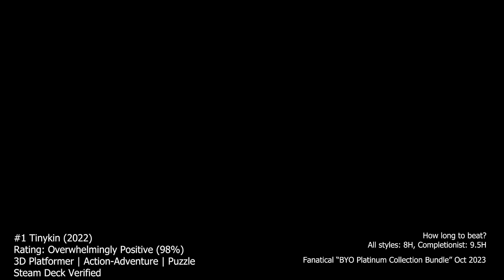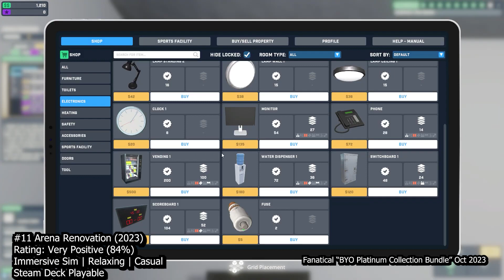Fanatical – BYO Platinum Collection – October 2023 [$ 2.85/Game]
What do you think of these games in the BYO Platinum Collection – October 2023? Let me know!

0:00 #1 Tinykin
0:30 #2 Dead Estate & Repella Fella Double Pack
1:00 #3 Nitro Kid
1:30 #4 Wytchwood
2:00 #5 Happy's Humble Burger Farm
2:30 #6 The Evil Within 2
3:00 #7 WizardChess
3:30 #8 Not For Broadcast
4:00 #9 PlateUp!
4:30 #10 Fallout 4
5:00 #11 Arena Renovation
5:30 #12 Trailmakers
6:00 #13 Pathologic 2
6:30 #14 The Dungeon Of Naheulbeuk: The Amulet Of Chaos
7:00 #15 Frostpunk
7:30 #16 Aquarist

Gameplay credits:-
#1 Tinykin

#2 Dead Estate & Repella Fella Double Pack

#5 Happy's Humble Burger Farm

#6 The Evil Within 2

#9 PlateUp!

#14 The Dungeon Of Naheulbeuk: The Amulet Of Chaos